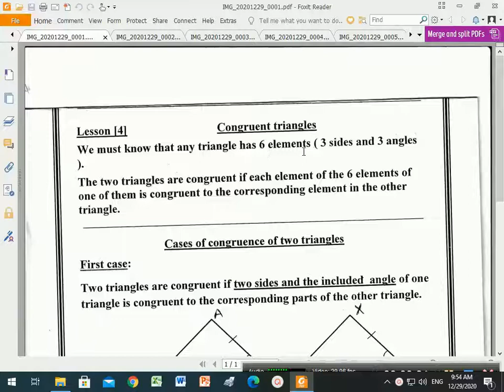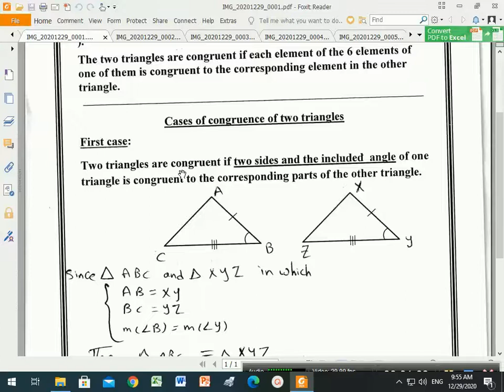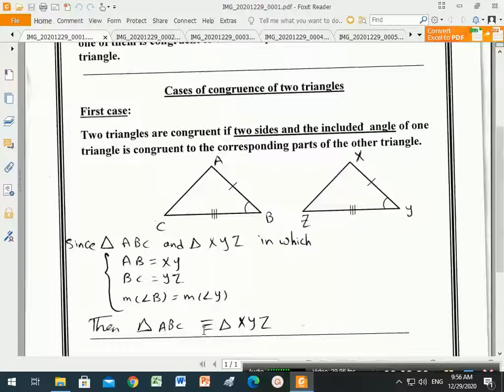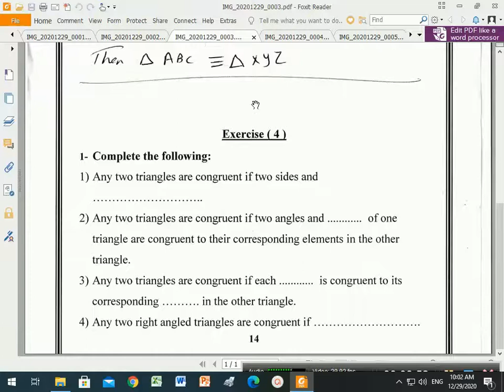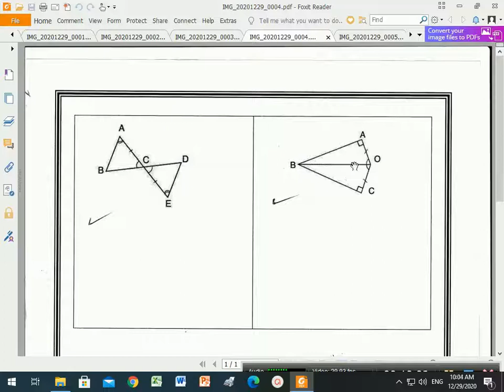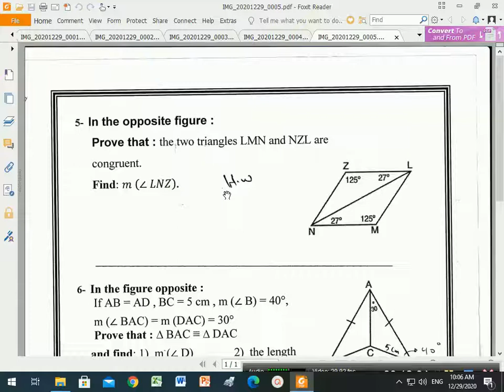Mr Mohamed Ragab Geometry fist prep